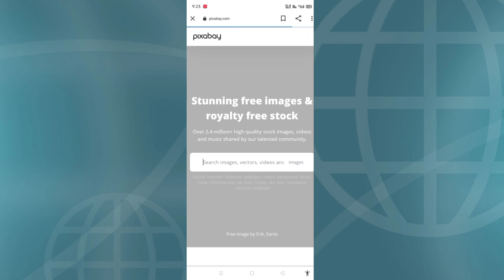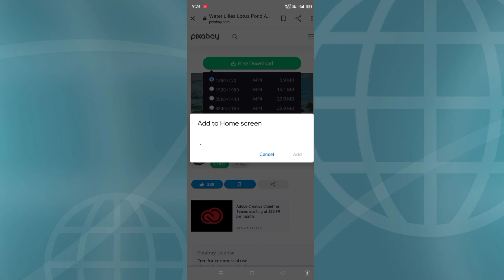how to download copyright free video for YouTube || copyright free short video download kaise kare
copyright free video download kaise kare

all categories free video download kaise kare copyright free

how to download copyright free video on pixabay

 This is an app from which you can download copyright free videos